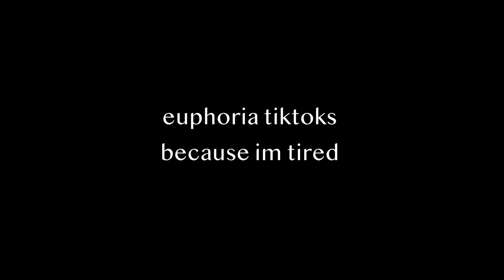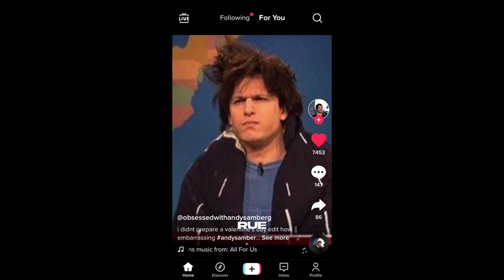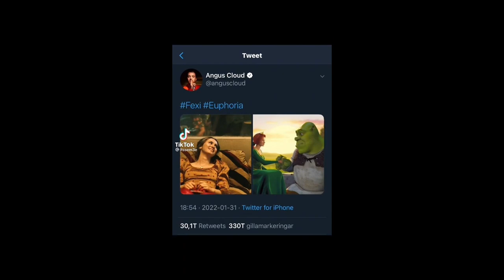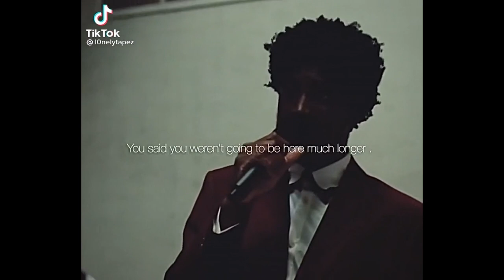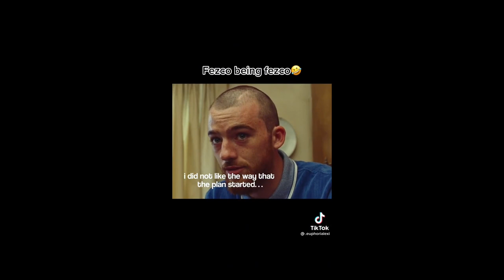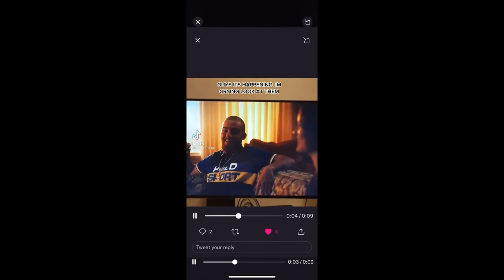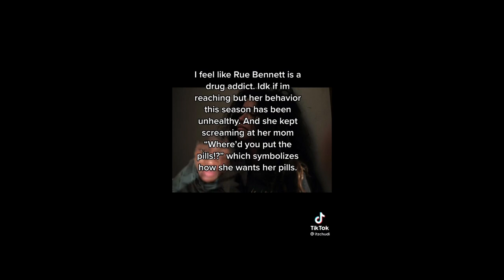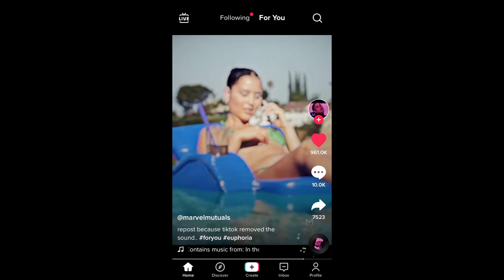Euphoria tiktoks because im tired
17+ SHOW!
@fiooiii - hey lord you know im tired
@bloomvines - the women of euphoria - save dick by giving it CPR
@redwingswife - meeting you has got to be at the top of my fucking list
@vrjjon - I need a gansta - Cassie edit #1
@qwertxv - Dont fuck with my love - rue edit #1
@warmmedits - its another fucking gnat - lexi edit #1 @obsessedwithandysamberg - Andy samberg as euphoria
@elliottvfx - why would your play be set in Oklahoma - rue edit #2
@euphoriarue_ - do you get deja vu (jewel)
@isimpforstilinski - MATERIAL GWORL - lexo edit #2
@ddream80s - sitting alone - Cassie edit #2
@disqraceful - IM ON THE RIGHT TRACK BABY - cal edit
@pculsonn - evil, she’s evil. - that drug dealer woman@mj0lnirinmypantsvsp - she never real quits she just says she did - rue edit #3
@itssem3e - Angus clouds tweets lol
@hermioneblood - girly youre such a backstabber - the hottub@mollyseditsx_ - were gonna get funky - Cassies mom lol
@electrque - Dominic fike
@dmbedits - girl youre such a backstabber - maddy edit #1
@laozuuu - what did you do with them (what will happen to rue)
@garfussybae - the girl whos fucking Nate Jacobs is laughing a little too hard
@retr0cine - I am crazier? - Cassie edit #3
@fob_brandy - a single teardrop falling from my eye - fexi edit #1 @wmeditsss - such a backstabber - Cassie edit #4
@euphoriicfilms - its time to run - rue edit #4
@l0nelytapez - hey lord you know im tired - rue edit #5
@euphoria.aedits - rues life - if I could be a different person I promise you I would - rue edit #6
@draqaue - that scene with cal
@editsldr - maddy being really happy to see rue
@burnabook - TAKE ME TO CHURCH- rue edit #7
@elliottvfx - we the big 3 - rue, jules, Elliot
@topan6a - you dont love me. - you fucking left me when I was at my lowest- rue edit #8
@Andrew..ae - why would I hate you - rue and jules edit
@lizzipixiii - hOw LoNg HaVe YoU bEeN fucking Nate Jacobs? - scene edited
@mateovfx - I love you, I dont care
@number1ayostan - girl youre suck a backstabber - Elliot edit #1 @hosievls - ep. 5 edit
@4sinkr - not sure its a good thing we met.
@dayasfilm - SO DO I. - rue edit #9
@ashtray_zx - wish I could turn you back into a stranger - rue and jules edit #2
@.euphorialexi - fez being fez
@euphoriarue_ - backstabber moments in euphoria
@blued.fx - s1 cassie - cassie edit #5 - buckwild
@lanaveljkovviic - photos Maude posted for ep 6
@lexihowardsgff - FEXI AHH - fexi #2
@sarotics - Cassie with a mask - Cassie edit #6
@mvkaelsvfx - falling in love - euphoria milf
@4sinkr - guilty or innocent - ep.7 edit
@mrsdemie - freak my shit - maddy and cassie
@disastaurusss - who’d be ghost face in euphoria
@sqellbook - you dumb fucking bitch - maddy edit #2
@hollznds - formula. - s1 edit
@ daya._23 - im sitting on a badboy piece of  information
@hedas.subjcet - she’s not a lesbian fuck peace - jules edit #1
@elencsluv - you wanna fucking cry? - rue and maddy edit
@gentlewme - did you get enough love - rue edit #10
@.squiddie - how I thought ashtray would reaction
@lcveahs - guilty or innocent - rues relapse
@t0xiccbby - cassie edit #7) - her reaction to what Nate was saying to maddy
@crowiesha - cal coming out - you the gayest
@grrlbossbabe - zendaya should be spiderman
@rubyyxmulti - Elliot edit #2
@tarontalk - MONEY IN MY HANDDDDD
@itzchudi - I feel like rue is a drug addict
@s1rpremacy - im out here living tho - rue edit #11
@ashleybonneville34 - you love being loved
@josiaht87 - ass tight - maddy edit #3
@lcveahs - why not me? - rue looking for her pills - rue edit #12 @robloceuphoria69 - cal and fez scene in Roblox
@definitelynot_rue - the funniest scene ever
@juggievfx - what’s wrong scared - cassie edit #5 @blackwidowsupremacyy - im breaking down - rue edit #13 - not harder than mine or lexis life - yeah sure
@redwingswife - rue apologizing to Ali
@elliotiismine - Dominic fike edit #2
@disqraceful - I think ive seen this film before - lassie and her mom
@euphoriamaddyi - the euphoria milf probs fucked Cassies moms bf @blued.fx - go bad bitch - kat and maddy
@sebcubille - just take it one day at a time
@marvelmutuals - you cunt. - maddy edit #4 (with a little of cassie)